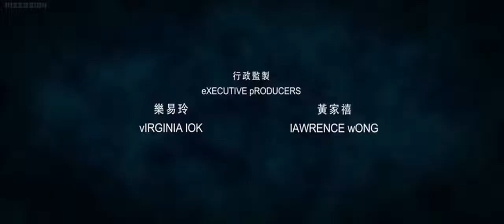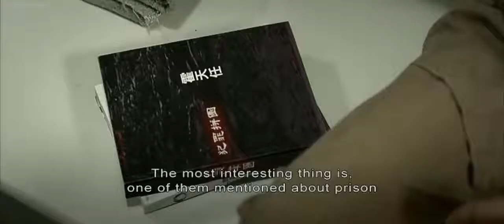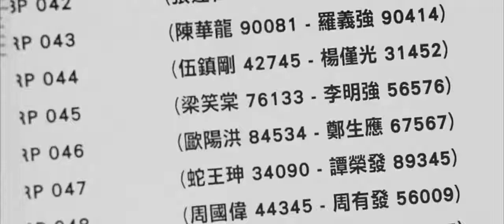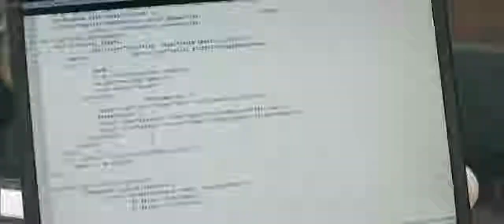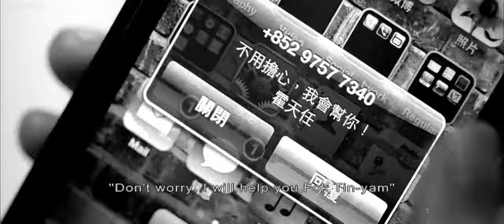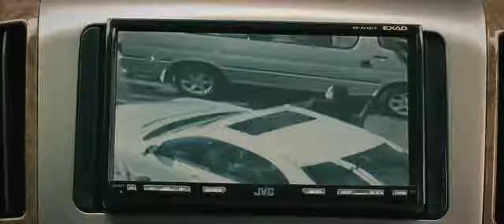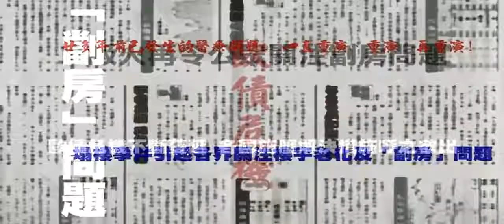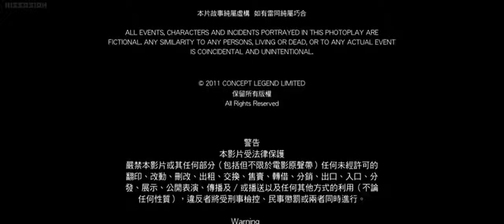Turning Point 2 Online Free KissAsian